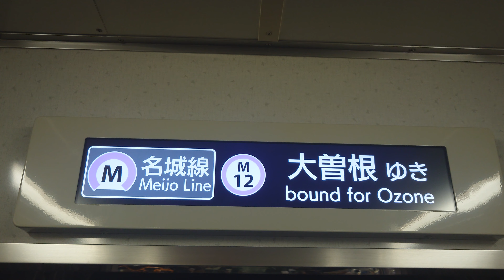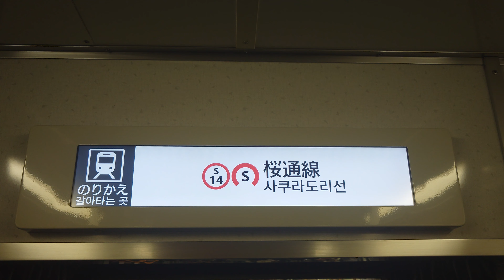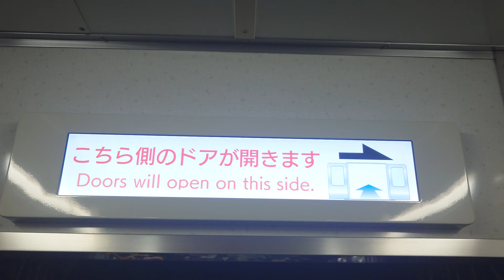名古屋市交通局名古屋市営地下鉄名城線２０００形パッとビジョン日立製作所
動画投稿フルハイビジョン原則として撮影機材ＳＯＮＹＸＲｌＡスマホですみなさまお知らせがあります名城線２０００形ファンの人はよろしくお願いいたしますぜひ見てくださいよろしくお願いいたしますみなさま僕のチャンネル登録よろしくお願いいたします